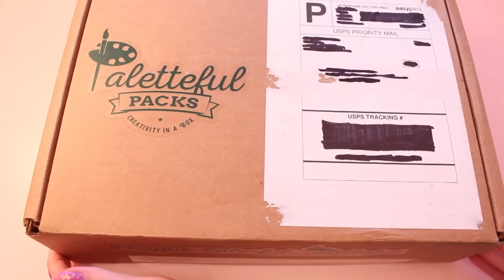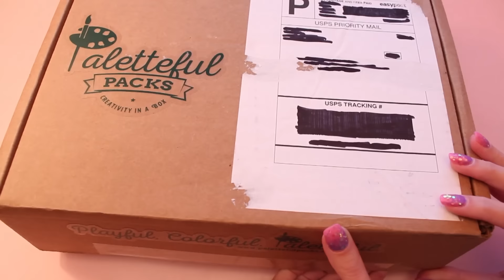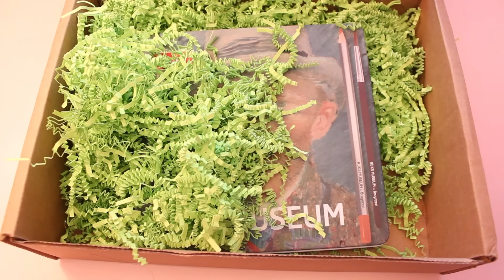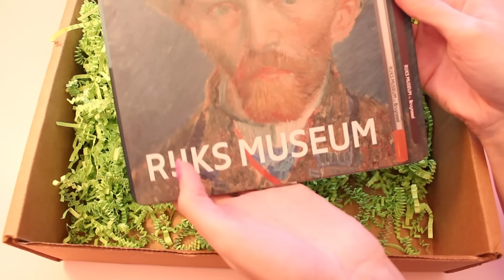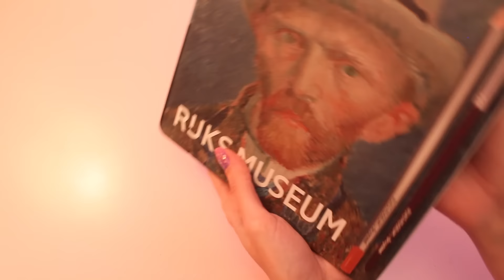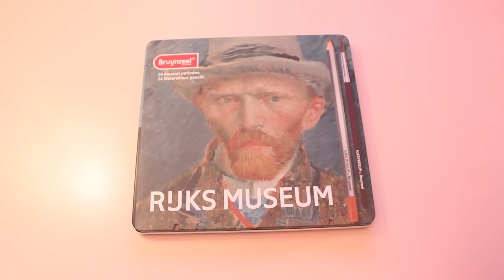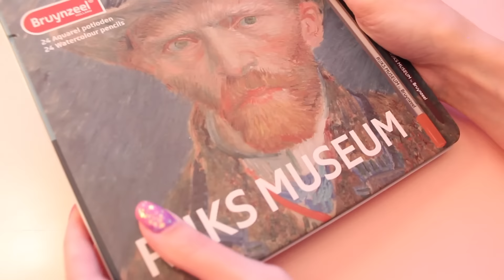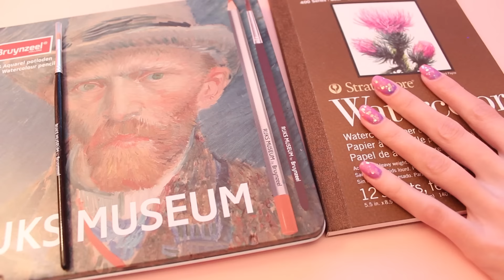Paletteful Pack Art Supply Unboxing! (ASMR soft spoken/whispering)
Thanks to Paletteful Packs for this box to review!